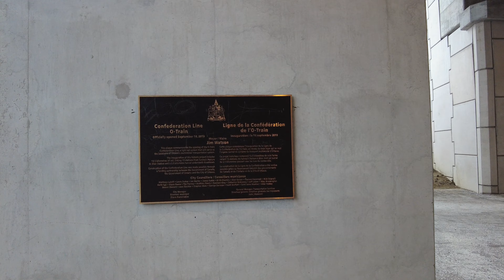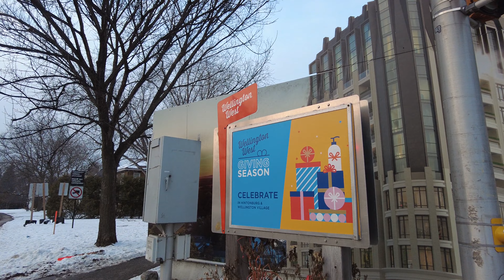Winter walk through Hintonburg Wellington Village & Westboro - West Ottawa Walking Tour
Ottawalk with me in our Nation's Capital as we explore popular and not-so-popular areas of the city.

Ottawa is the Capital of Canada. It is located northeast of North America, in the Province of Ontario. It is the second-largest city in Ontario, and fourth-largest in the country. This beautiful city has been undergoing a major facelift in recent years with many projects proposed for the future. You will notice a significant amount of construction and I will be capturing the progress during our many walks & rides.